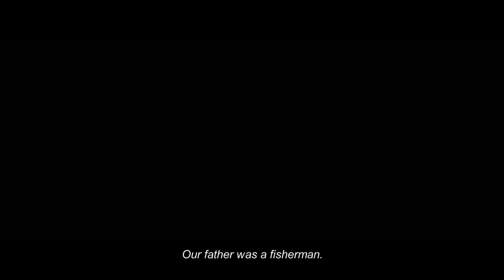Il sapore del sale (The taste of salt) - Short film trailer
The Taste of Salt is drammatic short film directed by Nour Gharbi

Storyline: after the death of his father, a fisherman who now lives as an alcoholic vagrant is helped by his dog to move on with his life.

With Ilir Jacellari, Gjergji Lala and Kira
2016 - Italy - 20 minutes - Color - 2.39 : 1